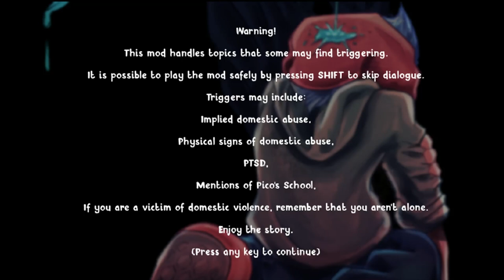SOFT BF'S ADVENTURE: Friday Night Funkin #24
After Sonic.exe has horrified BF and GF, they went back home to rest. That doesn't mean I'm done with the game, we go to a different world of Friday Night Funkin with BF and. Pico? Hmm, this is gonna be interesting let's see what happens here.